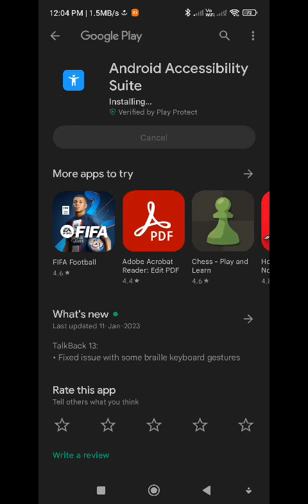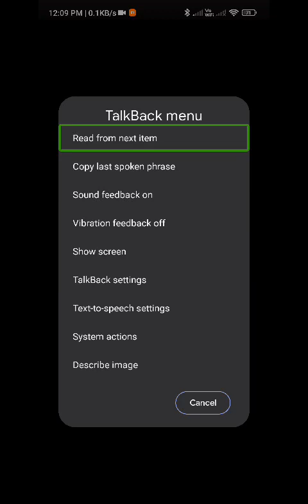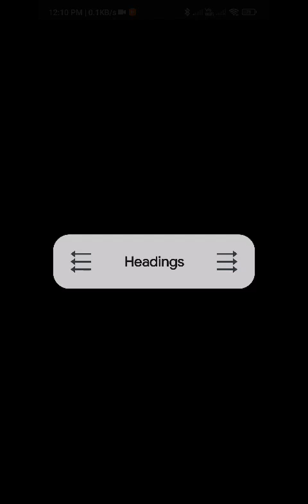big happy news from TalkBack13.1 75%phones received update on my redmi big swiping problem solve 🔥🔥🔥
about this video big happy news from TalkBack13.1 75%phones received update on my redmi big swiping problem solve 🔥🔥🔥 about this channel hello friends my name is Paras this channel provide latest technology videos with TalkBack in Hindi language for blind or visually impaired community so don't forget to subscribe this channel and hit the bell icon for latest technology videos thank you so much